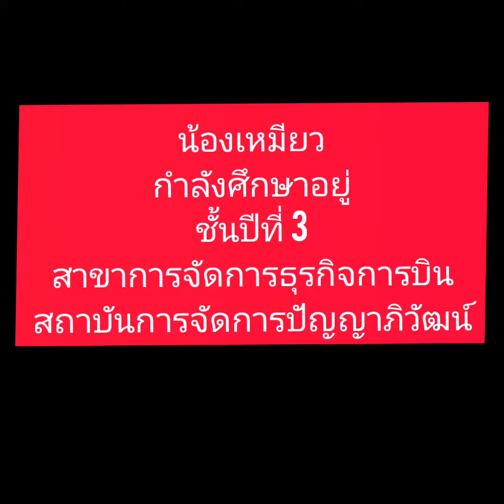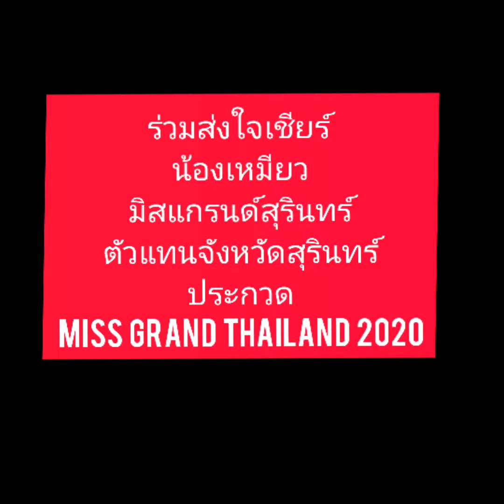มิสแกรนด์สุรินทร์2020สาวอำเภอสนม